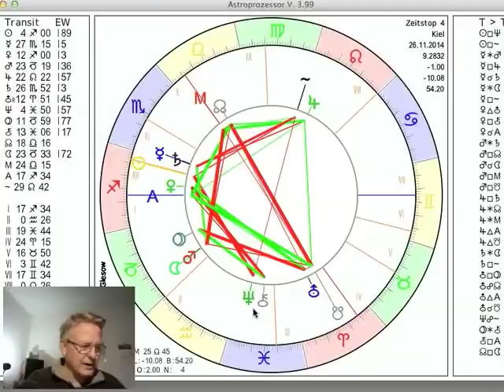Tageshoroskop 26. November 2014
und präsentieren das Tageshoroskop vom 26. Einerseits der klare Bezug auf den Alltag und andererseits der Wunsch nach Visionen, die Sehnsucht nach Frieden und eine gewisse Tagträumerei.